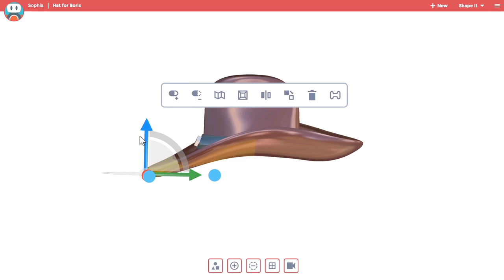SOLIDWORKS Apps for Kids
SOLIDWORKS Apps for Kids is een nieuw product dat nog volop in ontwikkeling is, maar de potentie voor dit product en de ontwikkeling voor onze kinderen is groot.  SOLIDWORKS Apps for Kids laat kinderen hun creatiefste ideeen werkelijkheid worden.